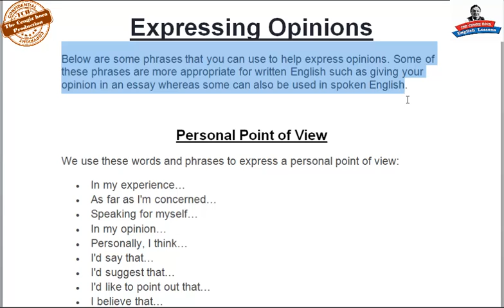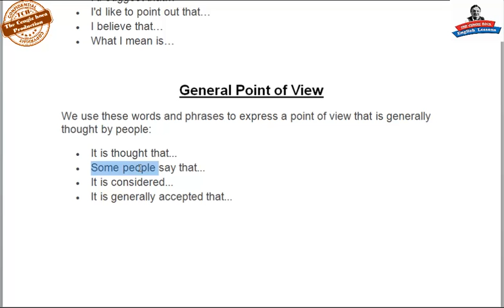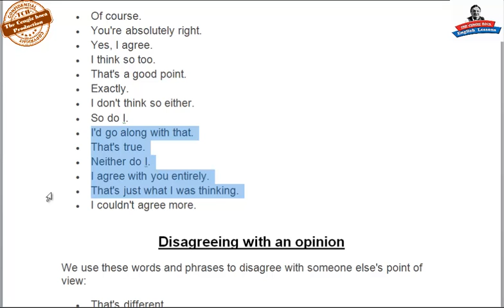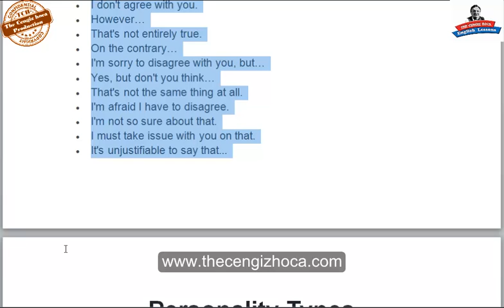Opinions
SIFIRDAN İNGİLİZCE DERSLERİ
Saygı değer arkadaşlar,

1. Derslerimizi YOU TUBE Kanalımızdan izliyorsanız

2. Derslerimizi WhatsApp Hattımıza Katılıp daha ciddi hale getirmek istiyorsanız
ÜCRETİ : Yıllık 180 TL

WhatsApp Hattımızın KATKILARI NELERDİR.

1. Derslerimiz hakkında takıldığınız her konuda 7/24 soru sorabileceksiniz.
2. Tüm Ders Dökümanlarımızı Ücretsiz size sunacağız.
3. Katıldığınız andan itibaren Canlı derslerimizde ilk sizlere söz verilecek ve gelişiminizin hızlı olması sağlanacaktır.
4. Ders Saatlerimizi ve Günlerimizi bileceksiniz ve ona göre zamanınızı ayarlayabileceksiniz.
5. Dersler kaydedilecektir ve Daha sonra izleme imkanına sahip olabileceksiniz.
6. Derslerimiz sadece Canlı yayınlarda HERKESE AÇIK OLACAKTIR. Ama canlı yayınlardan sonra sadece KATKIDA Bulunanlar tekrarını izleyebileceklerdir.

Ders SAAT ve GÜNLERİMİZ
Günler  :  Salı / Perşembe / Cumartesi Günleri
 Saat 18:30 TR Saati ile (Her Ders 60 dakika)

Saygılar Sevgiler
Başarılarınız Daim olsun

Kursumuza  Başlama Kararı aldığınızda;
 Önünüzde 2 seçenek bulunmaktadır.

1. SIFIRDAN İNGİLİZCE DERSLER  - Aylık 3.99 USD
(You Tube aylık Kredi Kartı ile otomatik ödeme)

2.  Yıllık (12 Aylık ). 180 TL
Ücreti ödedikten sonra
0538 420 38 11 WhatsApp
numaramızdan dekontu atmayı UNUTMAYINIZ.